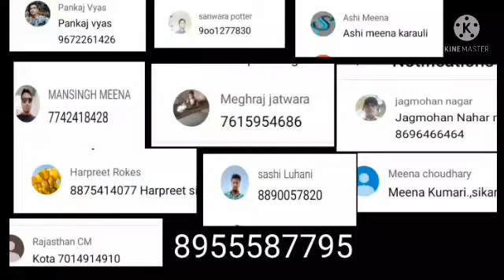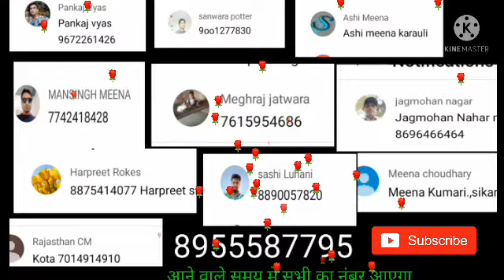भाग्यशाली विजेता अपना नाम देखे बेरोजगार विशेष ऑफर मे | berojgari Bhatta latest news| June Bil pass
जिन भाइयों का इन में चयन हुआ है वह मेरे व्हाट्सएप नंबर पर एक बार जरूर मैसेज करें मैं भी आपसे संपर्क कर रहा हूं और सो ₹100-100 की राशि आपके अकाउंट में डाली जा रही है मेरे किसी दोस्त को घबराने की जरूरत नहीं है आने वाले प्रत्येक संडे को इसी प्रकार के ऑफर  जारी रहेंगे आप सभी का एक एक भाई का नंबर आता रहेगा 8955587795 व्हाट्सप्प